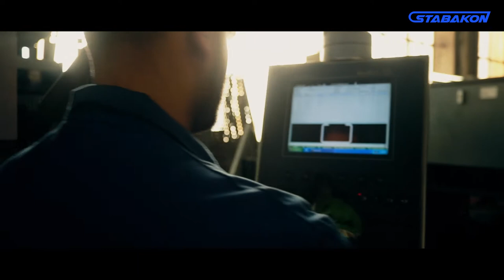Stabakon Blankenburg // Karriere - Maschinen und Anlagenbau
Du möchtest dich beruflich weiter entwickeln, suchst eine neue Herausforderung oder vielleicht sogar einen Ausbildungsplatz?

Wir sind die Stabakon GmbH, mit dem Sitz in Blankenburg Harz, ihr kompetenter Ansprechpartner für die Fertigung von komplexen Metall und Schweißbaugruppen für den Maschinen und Anlagenbau. Unsere umfangreich qualifizierten Mitarbeiter sind ein Garant für Kundenzufriedenheit seit vielen Jahren. Wir sind außerdem sehr stolz darauf unser Team stetig gesund wachsen zu sehen.